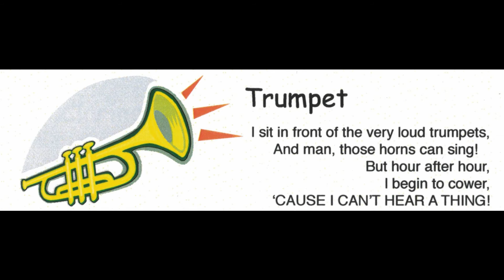Trumpet (from THE ORCHESTRA'S PARTY: introducing instruments of the orchestra to kids)